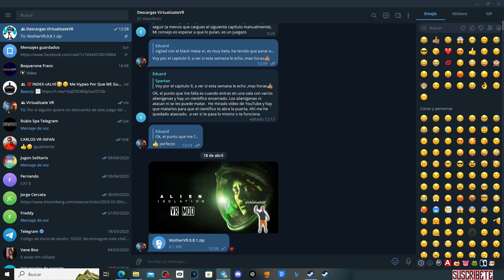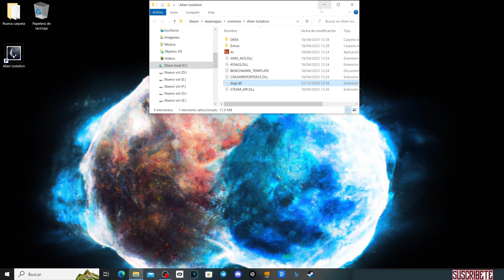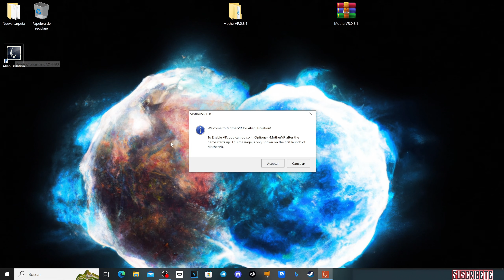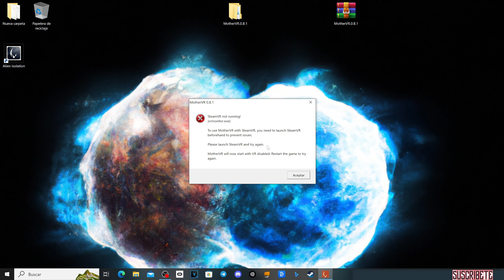Alien: Isolation ⚡(Mod VR)⚡no te imaginas el terror que vas a pasar en VR! 🥶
Alien Isolation, se puede disfrutar en VR en PC, gracias a un Mod creado por Nibre.😊